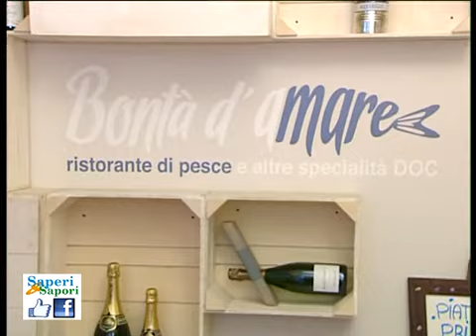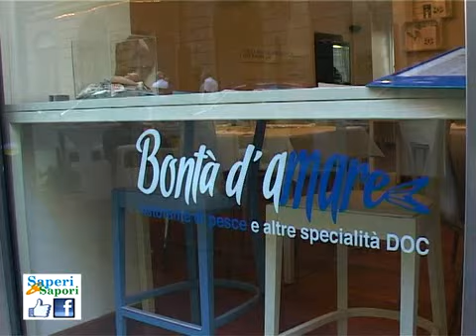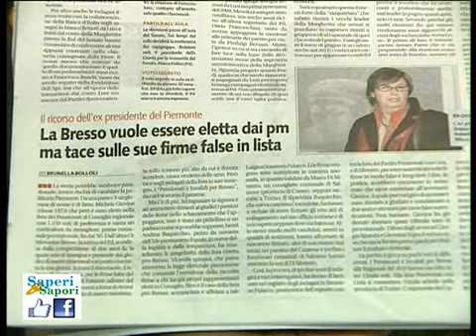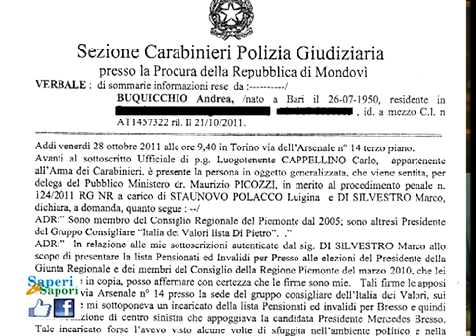16ª Puntata 2012 - Parte 1 su 4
Sedicesima ed ultima puntata della stagione 2012 di "Saperi & Sapori", il settimanale di informazione enogastronomica, arte, moda, cultura, società, bellezza e turismo. Dal ristorante "Bontà d'amare" di Torino su Rete7 TV e
Prima parte su quattro.